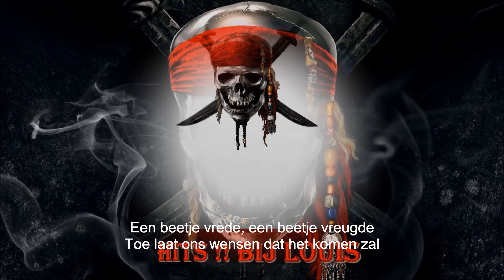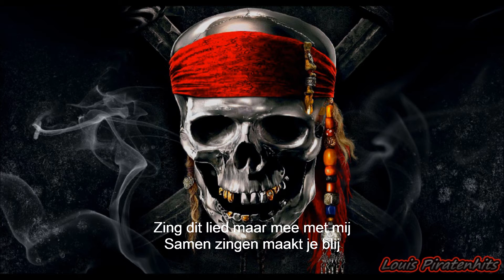Nicole - Een Beetje Vrede .( Songtext ) ☠